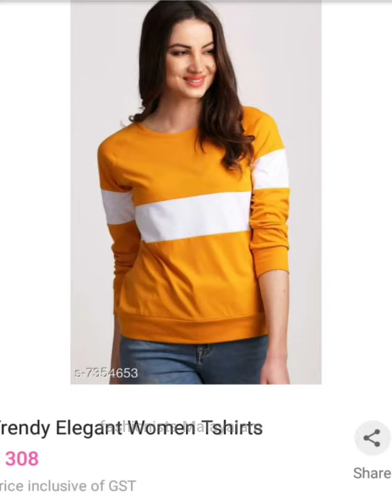Sandra Hannah's similar dress from meesho with price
Sandra Hannah's similar dress from meesho with price | Sandra hannah dress comparison meesho Malayalam

product codes

1) Purple colour dress
     s-12847888

2) Blue and black stripped dress
     s-21293351

3) White churidar set
     s-19908920

4)  Yellow t-shirt
     s-7354653

5)  Green churidar set
      s-20780472

6) Blue maxi colour dress
     s-10010067

meesho Kurti haul, Malayalam meesho, Malayalam meesho comparison, meesho price ,meesho price comparison Malayalam,meesho,haul,meesho app